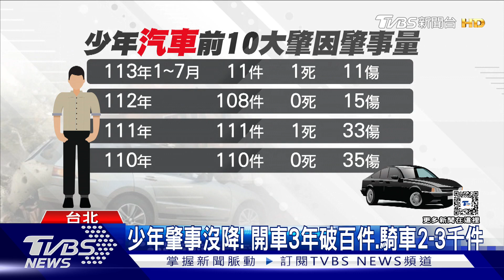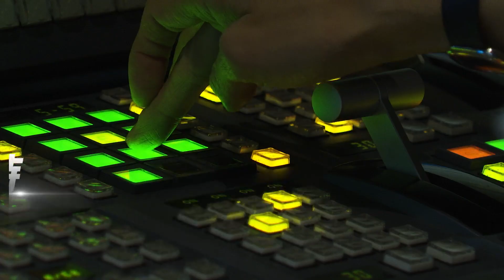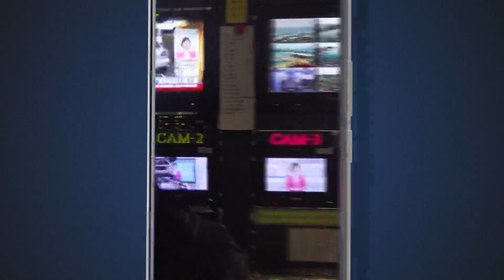少年肇事沒降! 開車3年破百件.騎車2-3千件｜TVBS新聞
攤開少年無照上路肇事的數據，近三年來無照開車數字，都破百件，無照騎車近三年也都是2~3千件以上，每年平均都超過20人，因為少年無照死亡。專家認為，少年無照心理，大多是因為不知道道路交通事故後果嚴重性，最重要的就是要及早開始駕駛訓練，如性教育一樣，國高中就要開始學習。